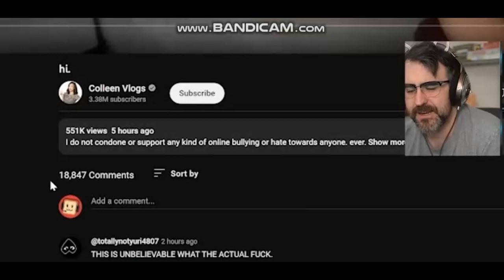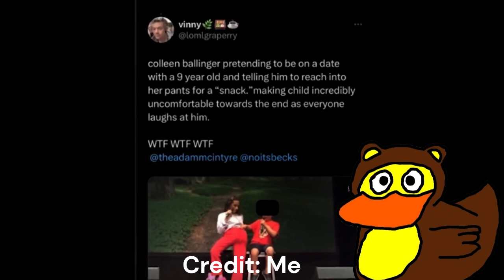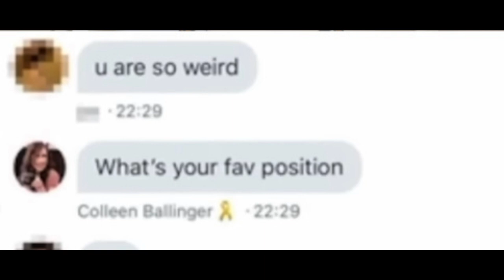Colleen Ballinger Responded (and it's awful)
So Colleen Ballinger officially made an "apology" video and I'm here to milk it for all it's worth.